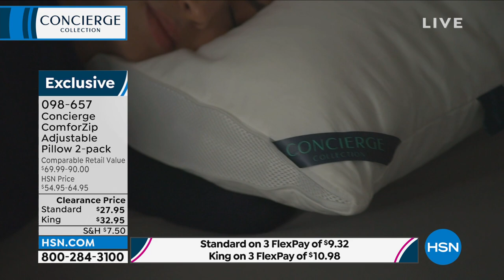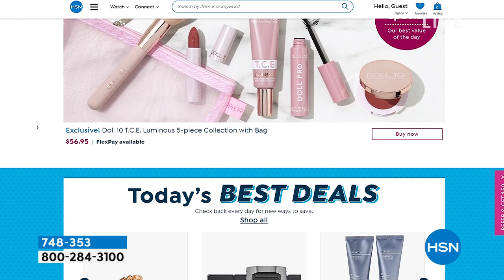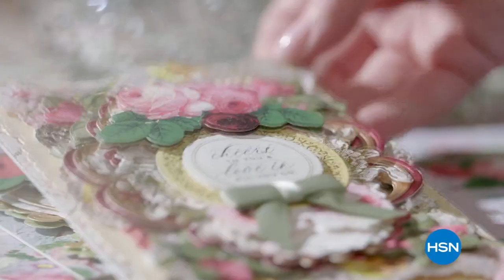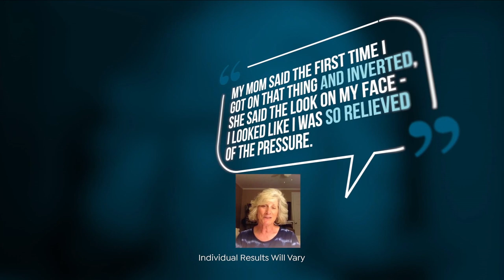HSN | Concierge Collection 03.23.2022 - 11 AM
Shop HSN's exclusive collection of bed, bath and accessories and take home design to the next level.  Designing a bedroom has never been so easy.  This bedding line is about the basics, offering you a clean, classic look that never goes out of style.